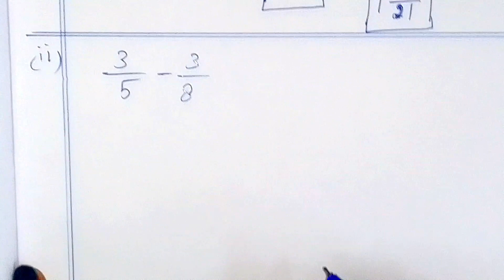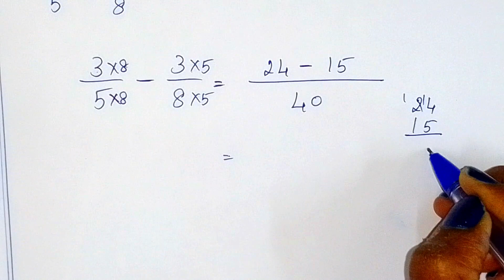6th maths Term 3 Ch 1 fraction try these pg 9 by sridevi mam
TN Samacheer class 6 maths New Syllabus Term 3 Chapter 1 fraction Exercise 1.1 try these pg 9 6th standard std maths tamil